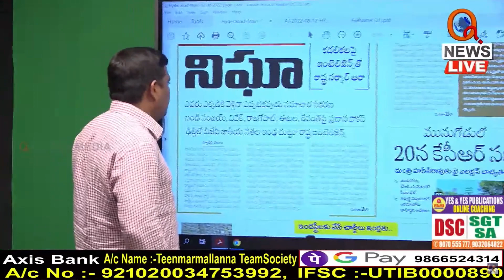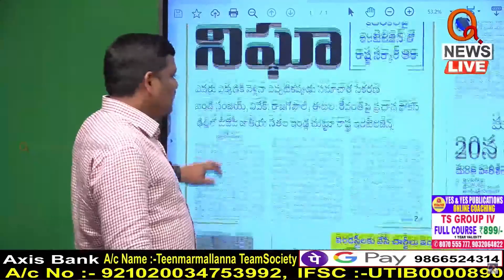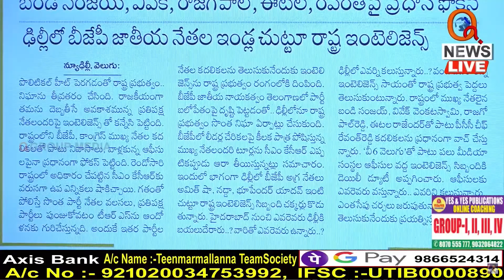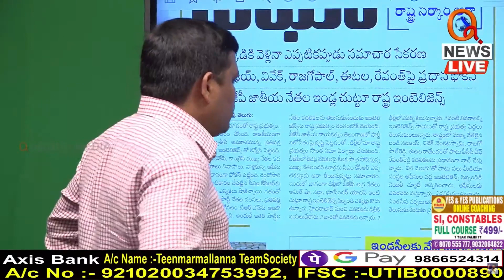ఎవరేం చేస్తున్నారో కేసీఆర్ కు ఇట్లే తెలిసిపోతుంది..I Shanarthi Telangana e-paper